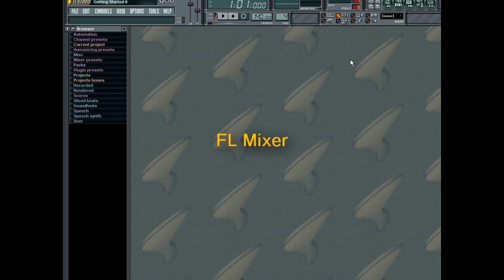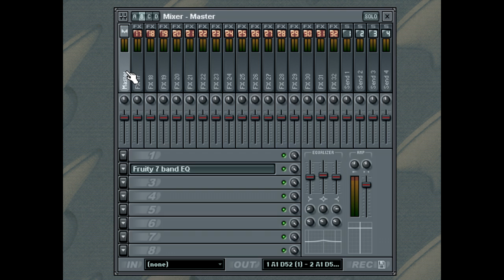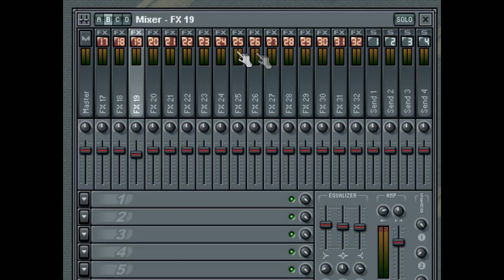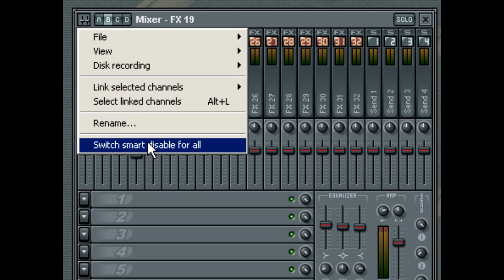FL Studio - FL Studio Mixer